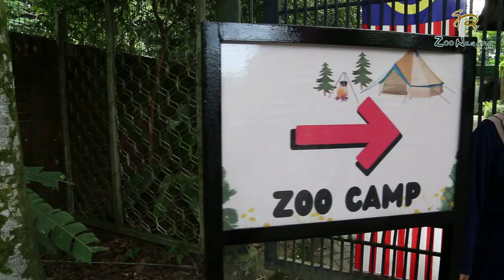Kita boleh BERKHEMAH dalam ZOO NEGARA MALAYSIA? | Zoo Camp PART 1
Zoo Camp adalah salah satu program yang dikendalikan oleh Zoo Negara, dibawah department Education. Kami juga akan membawa anda mengelilingi dan memerhati haiwan pada waktu malam semasa program Zoo Camp.